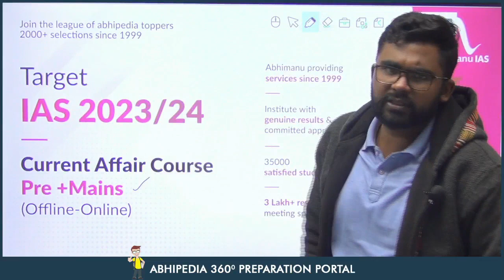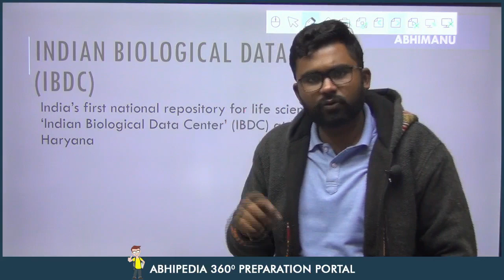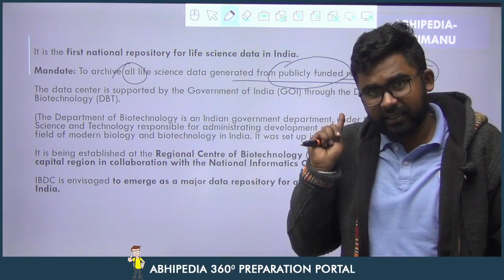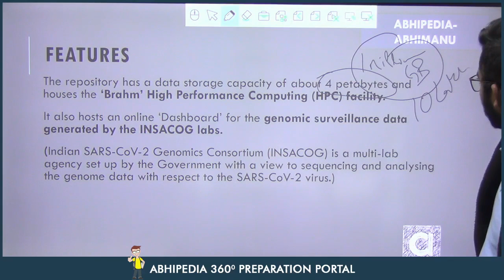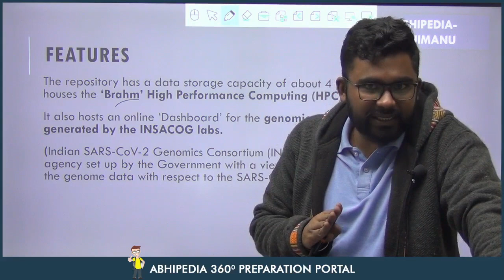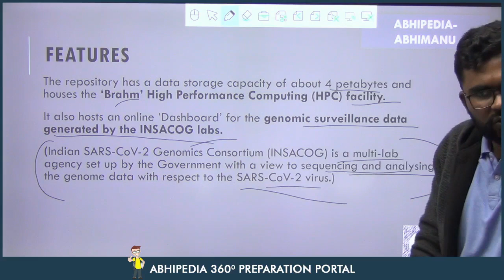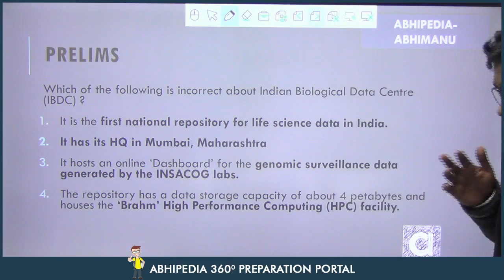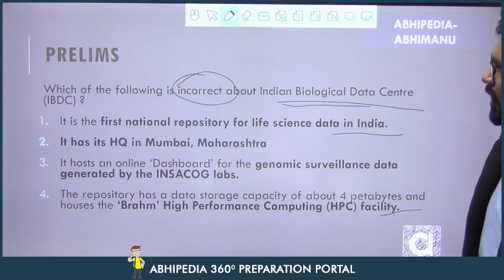UPSC CSE 2023 | To The Point | Current Affairs Series | Indian Biological Data Center | Rohit Sir